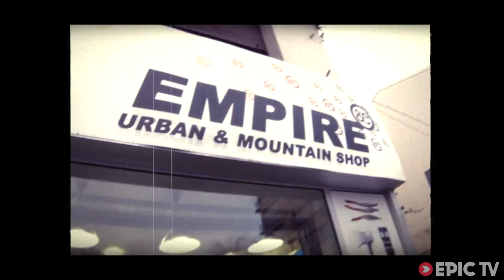These Underground Snowboarders Turn the World Into Their Terrain Park | SnowBums, Ep. 1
French Western Pyrenees who absolutely kill it. Forget the heli-drops and Olympics super-pipe hype, all  these guys need are some shovels, an old winch, and a lot of creativity.

Follow them around the border of France and Spain as they dig out and tear up some of the coolest urban lines we've seen this season. Don't miss the chalet-roof backflips at 2:04!

Director: Nomad07
Producer: Bobi Brown
Athletes: Bobi Brown, Damien Batch, Denis Couchinave, Tom Burtre
Sports: Snowboarding